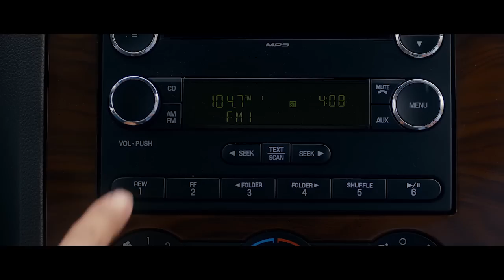Väärät paperit - traileri